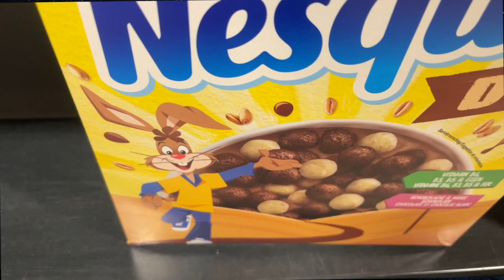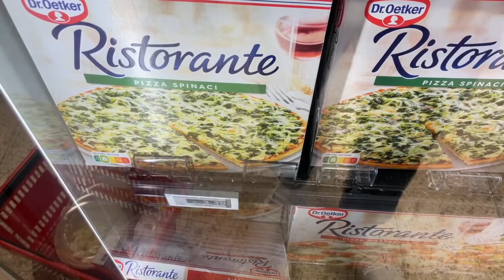STUMBLE GUYS WM GLÜCKSRAD bestimmen 24 STUNDEN die FARBE von meinem ESSEN & TRINKEN 😳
Aktiviert die Glocke🔔 um nichts mehr zu verpassen!❤